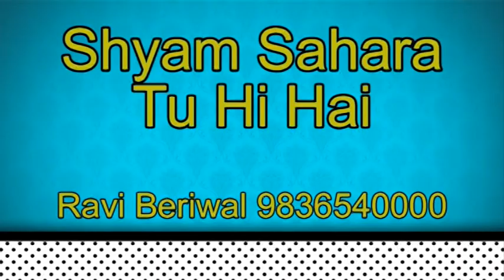Fagun Me Ake Tu Darbar Dekhle By Ravi Beriwal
Sci Bhajan Fagun Me Ake Tu Darbar Dekhle By Ravi Beriwal